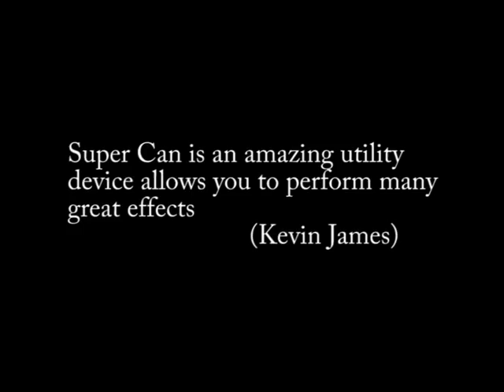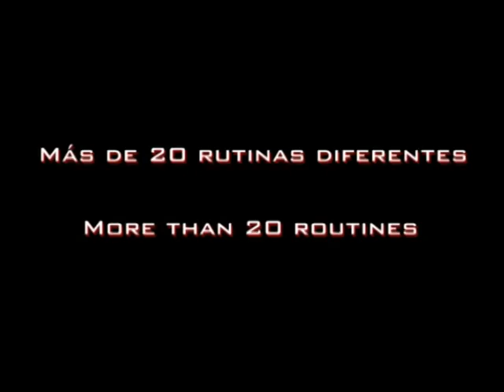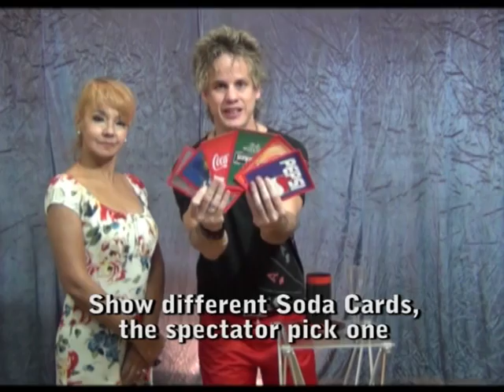Demo Super can by Gustavo Raley